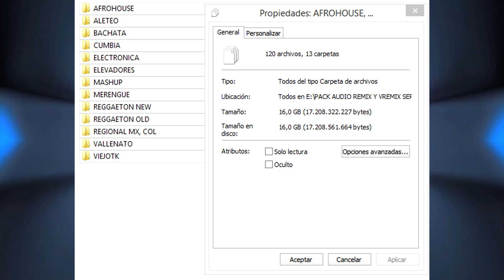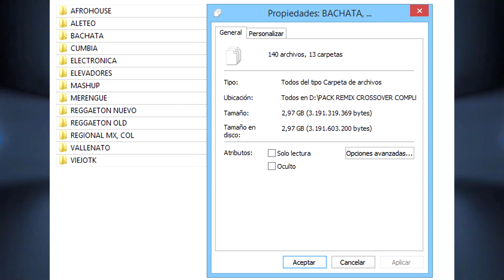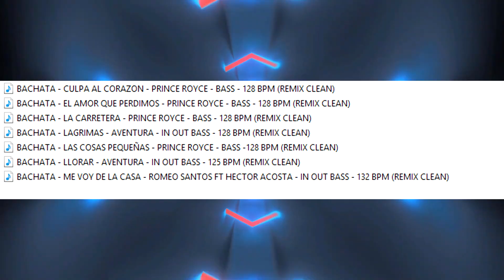PACK REMIX Y VIDEOREMIX - SEPTIEMBRE 2023 - DJS COLOMBIA Y LATINOAMERICA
DISPONIBLE - PACK AUDIO Y VIDEOREMIX CROSSOVER - SEPTIEMBRE 2023 🎧🔊🔥

*VIDEO: 120 VIDEOREMIX CLEAN
*AUDIO: 120 REMIX CLEAN

-TAMBIEN MANEJAMOS:

🎧RECOPILACION (ENERO - SEPTIEMBRE 2023) AUDIO Y VIDEO
🎧PACK REMIX CROSSOVER AUDIO (127 GB)
🎧PACK 2.484 VIDEOREMIX (350 GB)
🎧ACTUALIZACIONES MENSUALES
🎧REMIX INDIVIDUALES
🎧VIDEOREMIX HD INDIVIDUALES